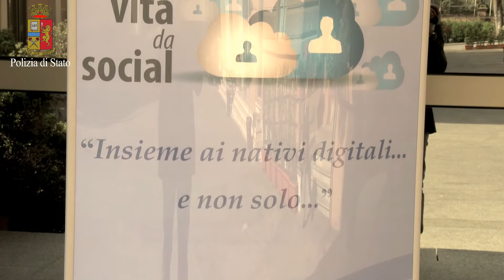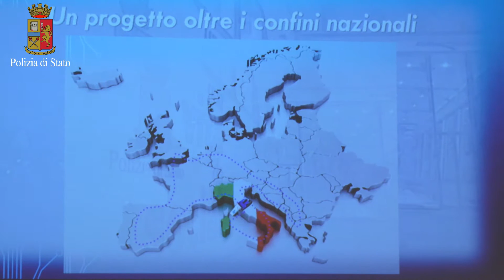La conferenza "Insieme ai nativi digitali...e non solo..."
Ha compiuto tre anni la campagna educativa itinerante “Una Vita da Social” al fianco delle nuove generazioni, dei genitori e degli insegnanti e questa mattina alla Scuola superiore di Polizia, a Roma, sono stati presentati i risultati e fatto il bilancio dell’attività svolta.